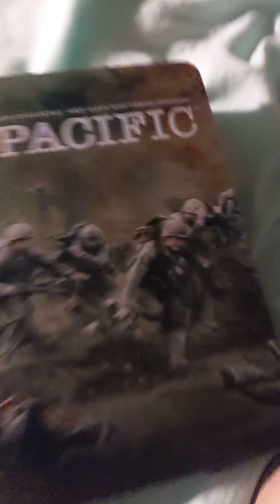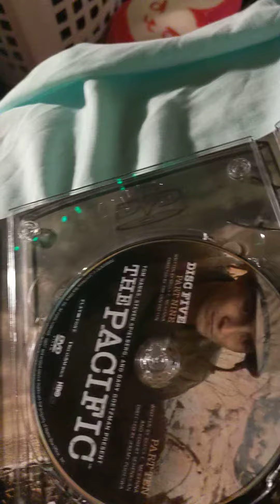Pacific WW2 series